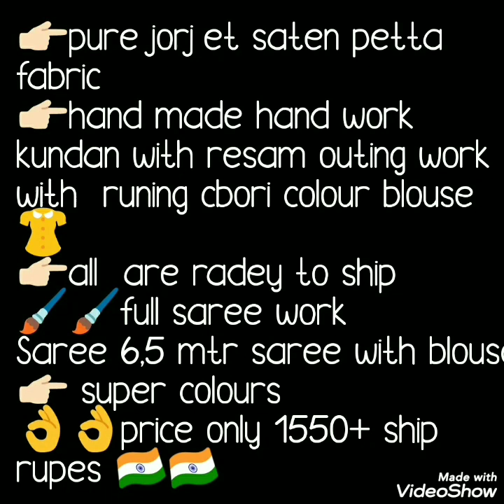Kundan Work Party Ware Georgette Sarees With Beautiful sibori Style Blause Satin border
Hello All.
 I am back with beautiful kundan work lahriya sarees collection . Party ware Georgette sarees with kundan work satin border sibori style blause pice. All in one collection .Must try this sarees. Easy to ware and trendy look sarees.
kundan work sarees, party ware Georgette saree,partwaregeroette sarees,partywaresaree,lahriya ,bandhnisarees,fancy lahriya sarees,kitty aprty sarees,
kundan work sarees online shopping,कुंदन वर्क साड़ी, पार्टी वेयर जॉर्जेट साड़ी, पार्टीवेयर साड़ी, # पार्टीवार, # लहेरिया, # बंदनियां, फैंसी लहेरिया साड़ी, किटी खुबसूरत साड़ी,
कुंदन काम साड़ी ऑनलाइन शॉपिंग,kundan vark sari, paartee veyar jorjet sari, paarteeveyar sari, # paarteevaar, # laheriya, # bandaniyaan, phainsee laheriya sari, kitee khubasoorat sari,
kundan kaam sari onalain shoping,
kundan kaam sari dijain chhaviyon,
kuttoo saadiyon par kaam karate hain,
haivee kundan vark sari,
kundan sari onalain,
shaadee ke lie patthar kee sari,
patthar kee sari,
kundan kaam blauj,
कुंदन काम साड़ी डिजाइन छवियों,
कुट्टू साड़ियों पर काम करते हैं,
हैवी कुंदन वर्क साड़ी,
कुंदन साड़ी ऑनलाइन,
शादी के लिए पत्थर की साड़ी,
पत्थर की साड़ी,
कुंदन काम ब्लाउज,
kundan vark sari, paartee
kundan work saree designs images,
kundan work on pattu sarees,
heavy kundan work sarees,
kundan sarees online,
stone work sarees for wedding,
stone saree,
kundan work blouse,

1 . watsup for order: 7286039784
 2. no negotiations please
 4.Sorry, cash on delivery service is not available
 5.payment can send through RTGS,,google pay or paytm,account transfer.
 6.Dispatch will be with in 2 3 day after payment
 7.After dispatching we will send you courier number through watsup
 8.Depends on distance item will receive.normally 7 to 10 working days
 9.Take video at the time of parcel open
10.if you find any damages you can returned to same address
11.we supply all over  india,and overseases also.